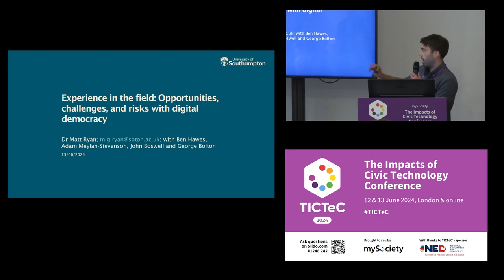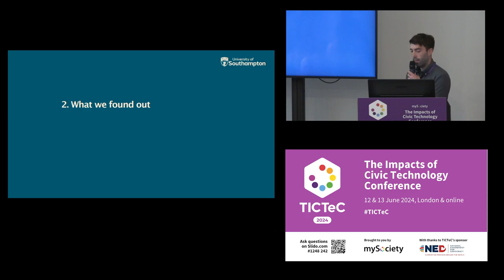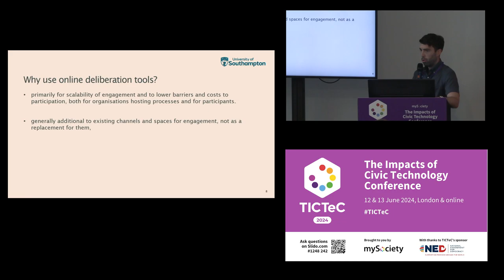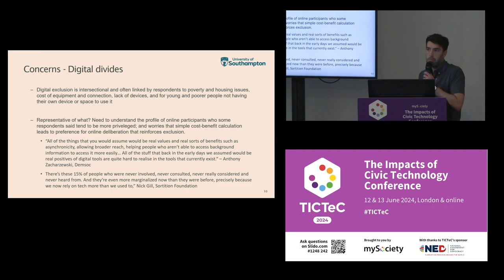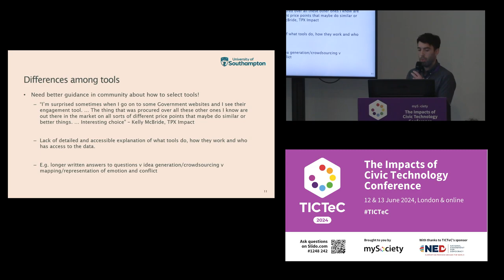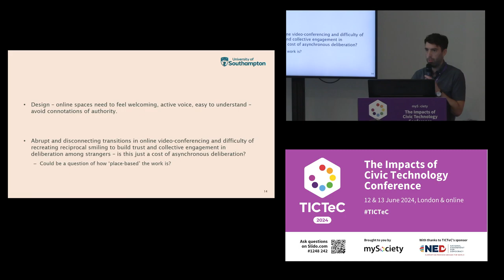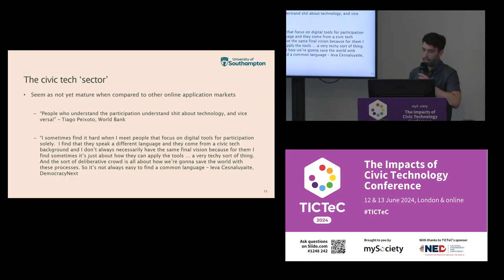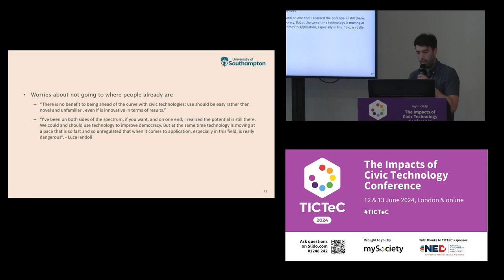TICTeC 2024: Reflections on the challenges of practising digital democratic innovation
Matt Ryan (University of Southampton, UK) at mySociety's The Impacts of Civic Technology Conference (TICTeC) on 13 June 2024 in London and online.

Critical discussion of digital innovation in democracy typically points to gaps between aspirations and realities. Despite initial optimism about the transformative potential of new technologies, empirical research evaluating rollout in practice has tended to be much more pessimistic.

Critical scholars have noted a persistent digital divide that mitigates reach, a perennial expectations gap between enthusiastic top-down rhetoric and meaningful bottom-up influence, and an absence of legal protection for privacy and security concerns.

This paper explores the space between naïve optimism and cynical pessimism by asking actors engaged in the growing democratic sector to reflect on the value of digital tools in enhancing democracy in practice.